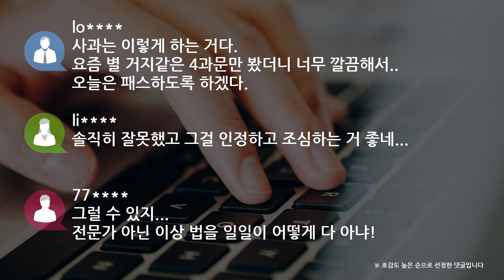[쿠키영상] ‘잇포유 미심의 광고’ 밴쯔 사과문 “좋은 제품 널리 알리 싶어, 무지한 채 광고 집행”…“사과를 이렇게”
유튜버 밴쯔(29‧본명 정만수)가 사과했습니다.

밴쯔는 오늘(26일) 자신의 SNS에
“심려를 끼쳐드려 죄송하다”며
“잇포유는 지난 2018년 6월 건강기능식품에 관한 법률 제18조 제1항 제3,6호
심의 받지 아니한 내용의 광고,
소비자를 기만하거나 오인‧혼동시킬 우려가 있는 광고를
위반한 혐의로 기소됐다”고 밝혔습니다.

이어 “나만의 비밀이라는 제품, 제품 패키지 자체에 대한 심의를 완료한 후
광고를 진행하면 되는 것으로 알았고,
해당 광고 심의 당시에 심의의 범위가 인터넷으로 표기돼 있어
온라인에 모든 광고는 가능한 것으로 착각해 광고를 집행했다.
하지만 홈페이지 내 상세 페이지에 대한 것들까지 따로 심의를 받아야 되는지 몰랐다”며
“직접 먹어보니 좋은 제품이라고 느꼈고,
많은 분들께 알리고 싶어 무턱 대고 사업을 시작해
어떻게 광고해야 되는지 모르면서
무지한 상태로 광고를 집행하여 혼동을 드린 점 진심으로 사과드린다”고 적었습니다.

또한 “무지가 면피권이 된다고 생각하지 않는다.
법원의 결정을 겸허히 따를 생각으로 기다리고 있다”면서
“이제 막 시작하는 사업에 대한 과한 열정 때문에 주변을 돌아보지 못 했던 점,
관련 법안에 대해 무지하였던 점에 있어 다시 한 번 사죄드린다”고 강조했습니다.

lo
사과는 이렇게 하는 거다. 요즘 별 거지같은 4과문만 봤더니 너무 깔끔해서.. 오늘은 패스하도록 하겠다.

li
솔직히 잘못했고 그걸 인정하고 조심하는 거 좋네...

77
그럴 수 있지... 전문가 아닌 이상 법을 일일이 어떻게 다 아냐!

fr
돈 많이 벌 텐데. 사람의 욕심은 끝이 없구나...

sn
결국 헌법에 어긋나는 법조항을 위반한 거네. 그럼 누가 잘못한 거야?

구독자 320만 명을 보유한 밴쯔는
2017년 건강기능식품업체 ‘잇포유’를 런칭했지만,
다이어트 보조제 등을 판매하는 과정에서
광고에 대한 심의를 받지 않은 혐의로 재판에 넘겨졌는데요.

대전지법은 어제(25일) 밴쯔에 대한 선고 공판을 진행할 예정이었지만,
헌법재판소가 건강기능식품 광고를 사전에 심의하는 법 조항이
헌법에 어긋난다는 결정을 내리면서
공판 날짜가 연기됐습니다.